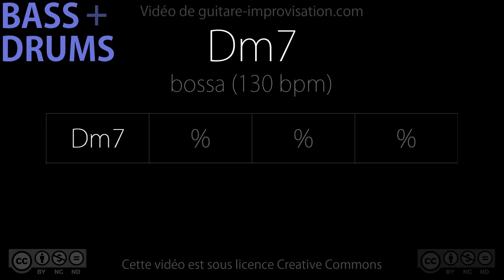Dm7 (bossa 130 bpm) : Bass/Drums Backing Track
Si ce Backing Track vous a aidé à progresser pensez à soutenir mon travail en vous abonnant à cette chaîne.